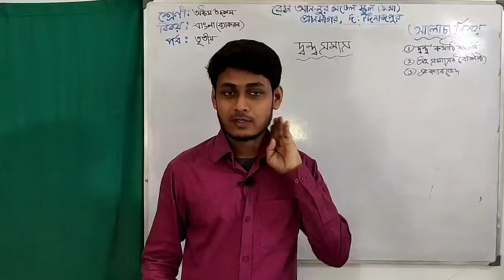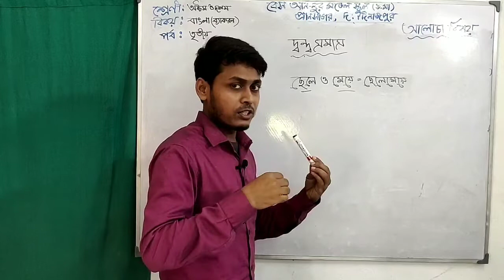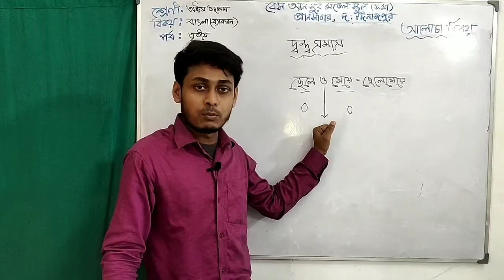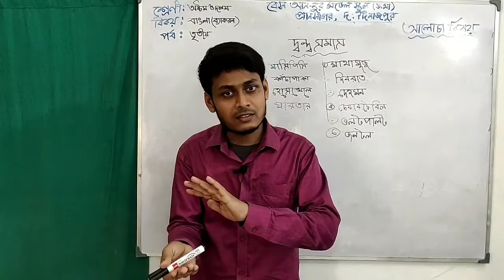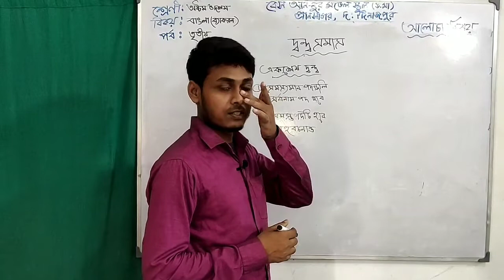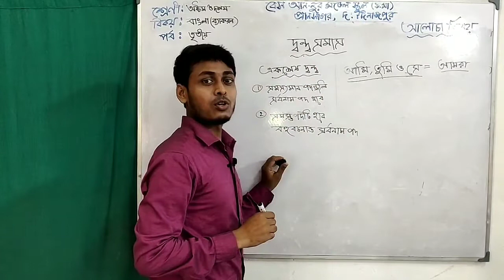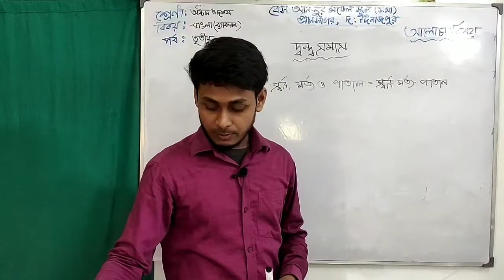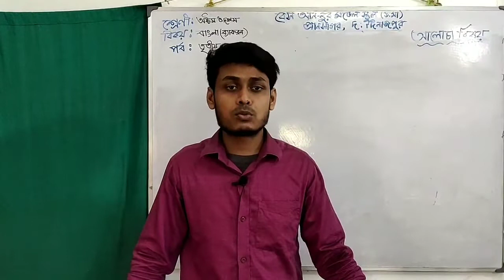অষ্টম শ্রেণি ও দশম শ্রেণি । বাংলা ব্যাকরণ । অধ্যায় - সমাস । পর্ব - ৩য় । Online Teaching Class